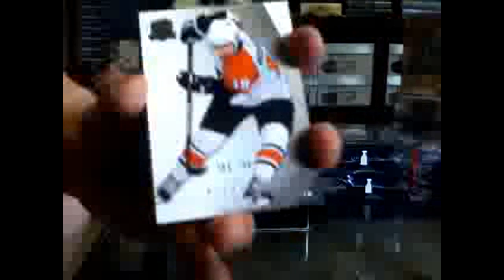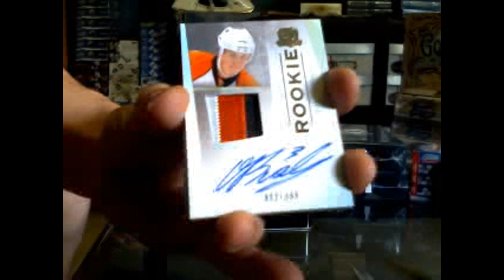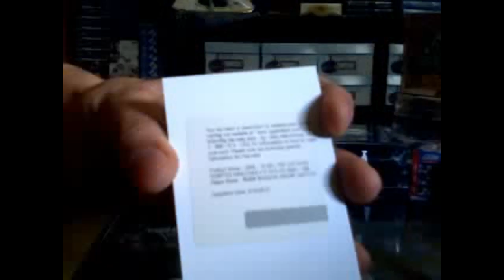GervDaddy's 09-10 Upper Deck The Cup Hockey Tin Break Massive HIT!